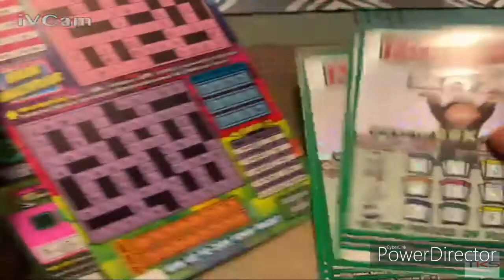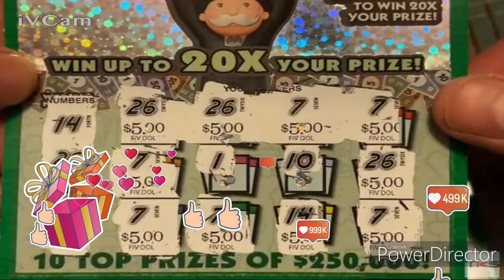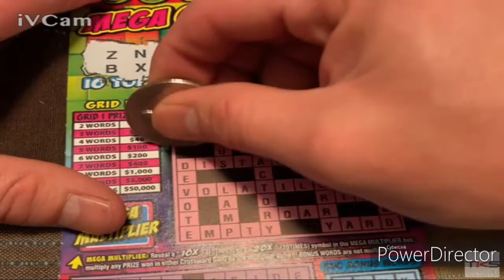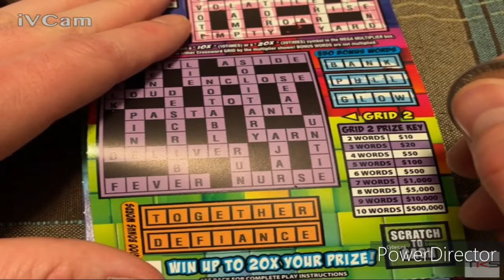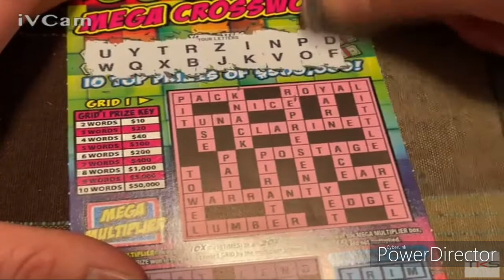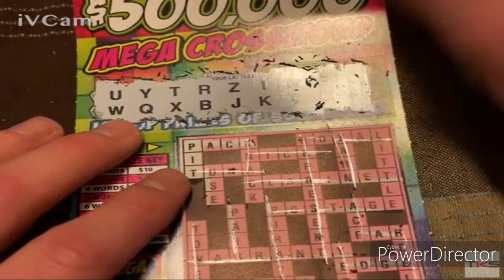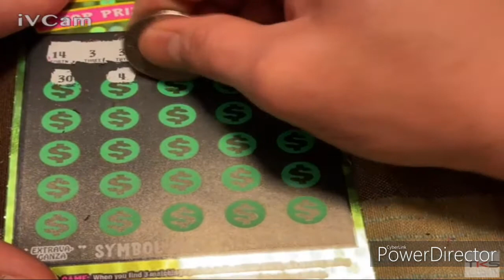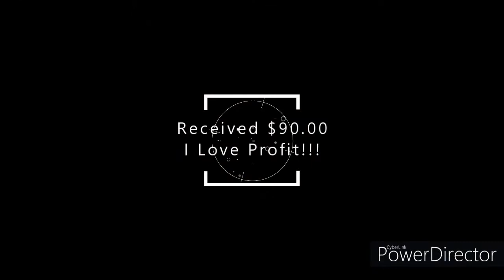Stupendous Saturday TEN MATCH PROFIT! | Pa Lottery | $70.00 Mix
Scratching PA Lottery Tickets, Casino and Pa Skill Games.

18+ for this channel

NOT SPONSERED BY YOUTUBE
MUST BE IN THE STREAM TO WIN
$1-24 YOU KEEP, $25-99 WE SPLIT, $100 OR MORE YOU GET A PERCENTAGE OF THE WIN.